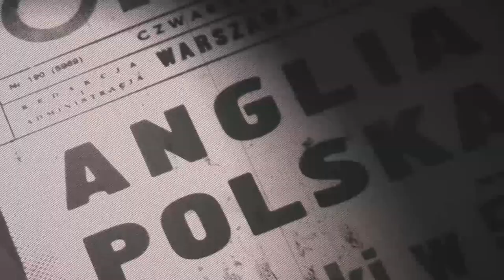Lesław Ćmikiewicz: po Mistrzostwach Świata w 1974 roku nie byliśmy już zespołem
Z okazji setnej rocznicy urodzin Kazimierza Górskiego Portal PolskieRadio24.pl opublikował serwis specjalny

Dowiedz się jak pracował człowiek, którego „Orły” zapisały się w historii, a on sam poprowadził drużynę narodową do największych sukcesów w historii polskiego futbolu. Czy wierzył w przesądy? Jak o swoim trenerze myślał Kazimierz Deyna? I kto tak naprawdę zatrzymał Anglię w 1973 roku?

Posłuchaj wspomnień Kazimierza Górskiego i jego piłkarzy.

Lesław Ćmikiewicz: po Mistrzostwach Świata w 1974 roku nie byliśmy już zespołem. Na igrzyska w Montrealu nie chcieliśmy w ogóle już jechać. Wtedy odbyło się to słynne spotkanie w ministerstwie.